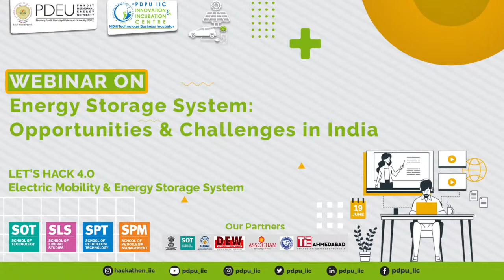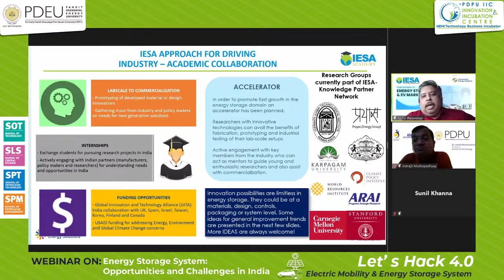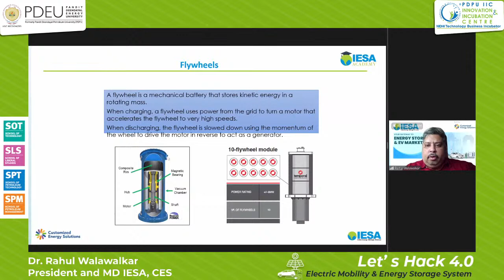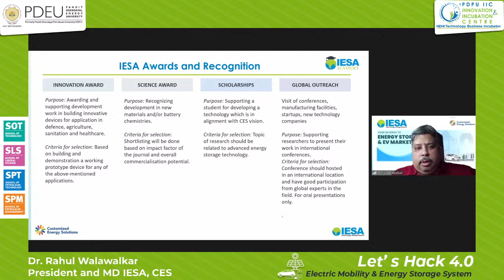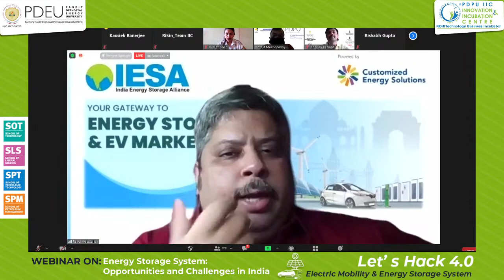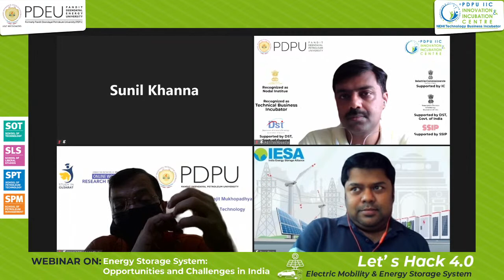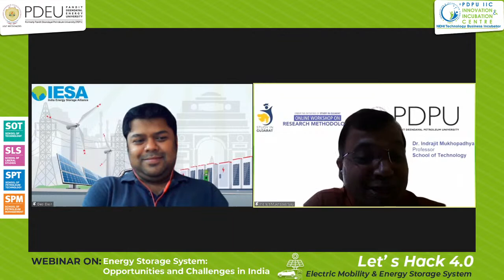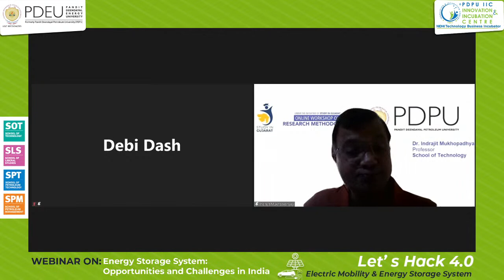Webinar on Energy Storage System- Opportunities and challenges in India | Dr. Rahul Walawalkar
PDEU and PDPU IIC is organizing Let's Hack 4.0: Electric Mobility and Energy Storage System - an in-house hackathon for all schools across PDEU. Throughout this Hackathon, we will be organising Webinars on various issues to help students gain insights and guidance on various sectors and issues.

The webinar is on Energy Storage System- Opportunities and challenges in India by Dr. Rahul Walawalkar.

With the advancement of technology and rapid electrification, a reliable and secure electricity supply is the need of the hour. The shift to solar and wind power reduces our dependence on fossil fuels but also brings the issue of unavailability of electricity during cloudy weather conditions or slow winds. This is one of the many issues faced in the domain. The webinar aims to throw light on such issues and open opportunities for students to explore and innovate.

The speaker of the session, Dr. Rahul Walawalkar is President & MD of Customized Energy Solutions India Pvt. Ltd. He leads the Emerging Technologies domain for Customized Energy Solutions globally, which under his leadership has emerged as a thought leader in the areas of energy storage, renewables, demand response, electric vehicles, and smart grid technologies. A strong votary of improving energy storage and e-mobility in India, Rahul founded the India Energy Storage Alliance in 2012 and continues to serve as its President. He served as board member for Energy Storage Association, USA during 2009-15 and as the Chair for Global Energy Storage Alliance during 2018-20. In 2021, Central Electricity Regulatory Commission (CERC) of India inducted Rahul to be part of the Central Advisory Committee of the power regulator. He played an instrumental role in shaping up the Advanced Chemistry Cell Battery Manufacturing Program for NITI Aayog during 2019-20, under which 50GWh of manufacturing capacity is expected under the Production Linked Incentive scheme for GOI. He holds a Ph.D. in Engineering and Public Policy from Carnegie Mellon University and Master’s degree in Energy Management from NYIT, United States and B.E. from Walchand College of Engineering, India.